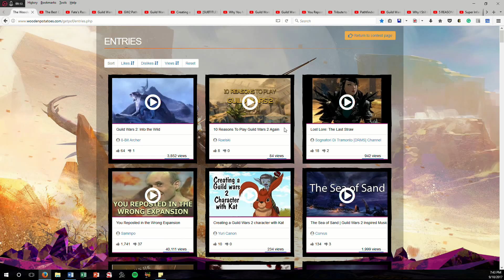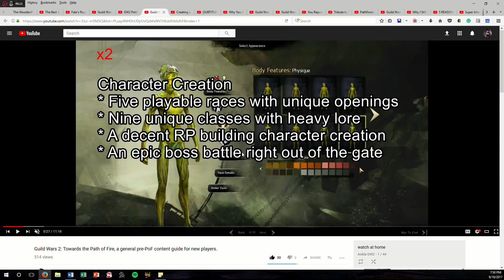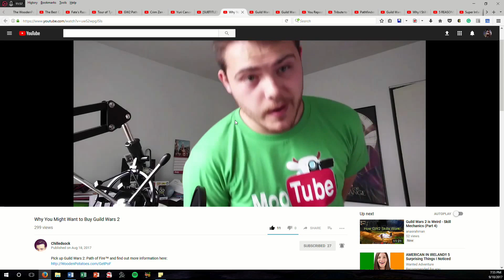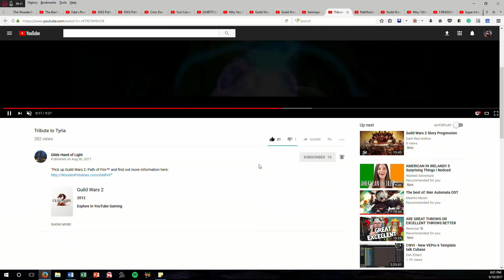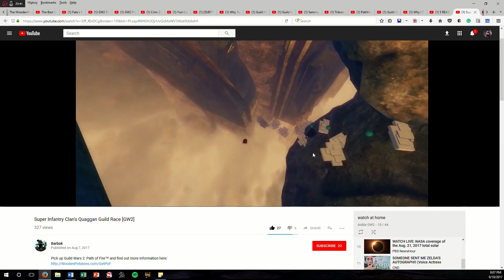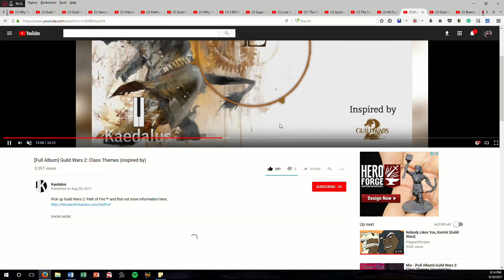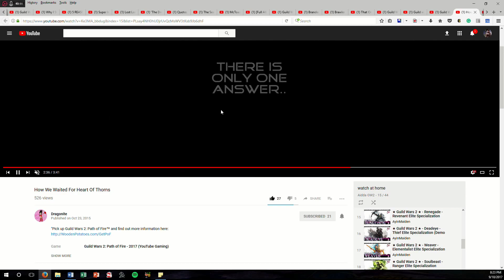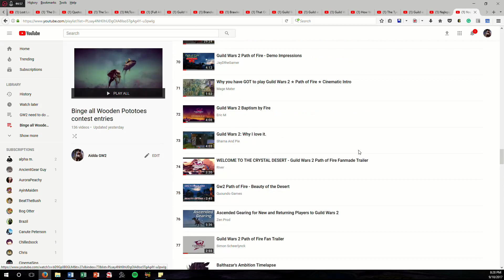WP Contest Honorable Mentions by Aidda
this is not an entry
this is to show my love of the people who entered
There are gems among the 100 plus entries

Ace Valhalla and does his character and 5 second shots of the game in each map

Honorable Cinematic fangs4u gaming I see a lord waffle shooting here

Dreadnoughtus Gaming and his rock version of top ten tips. He does the words on the bottom but in a scroll fun way

Roleplaying
Lore (majory and E) + voice + editing + story The Last Straw by Sognatori Di Tramonto DRMS channel

Mc Toasty Remix was the first music to entry and he shows the equalizer and cutsceen

Photo
and xrbz who did about how to

Getting someone new to play
Brawler Girt but the whole channel needs to be seen as whole bc she really is playing!

the game theory of guild wars 2 by Christ and the Tyrian Society of Science and video game characters have rights too LOL